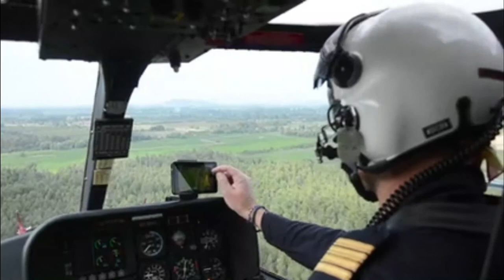Helicopters Sound Effect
Helicopter
A helicopter is a type of rotorcraft in which lift and thrust are supplied by horizontally spinning rotors. This allows the helicopter to take off and land vertically, to hover, and to fly forward, backward and laterally. These attributes allow helicopters to be used in congested or isolated areas where fixed-wing aircraft and many forms of STOL (Short TakeOff and Landing) or STOVL (Short TakeOff and Vertical Landing) aircraft cannot perform without runway.

In 1942, the Sikorsky R-4 became the first helicopter to reach full-scale production.

Although most earlier designs used more than one main rotor, the configuration of a single main rotor accompanied by a vertical anti-torque tail rotor (i.e. unicopter, not to be confused with the single-blade monocopter) has become the most common helicopter configuration. However, twin-main rotor helicopters (bicopters), in either tandem or transverse rotors configurations, are sometimes in use due to their greater payload capacity than the monorotor design, and coaxial-rotor, tiltrotor and compound helicopters are also all flying today. Quadrotor helicopters (quadcopters) were pioneered as early as 1907 in France, and along with other types of multicopters have been developed mainly for specialized applications such as drones.

What is the sound of a helicopter?
What is The ICAO, and What Do They Do? Most people recognize the sound of a helicopter when they hear it, thanks to the distinct “whoop-whoop” noise of the blades. When a helicopter flies low enough, it may even produce harmful levels of noise.

Is it loud inside a helicopter?
In the majority of today's commercial aircraft the level of cabin noise is generally lower than 80 dBA. However, in most helicopters the levels could be considerably higher, reaching the values beyond 100 dBA in some older production models and higher power settings.

Son des hélicoptères
Helikoptre lyd
Helikoptrar ljud
Helikopter lyd